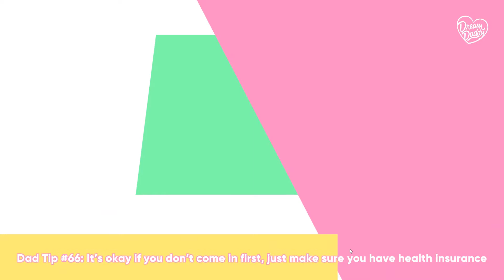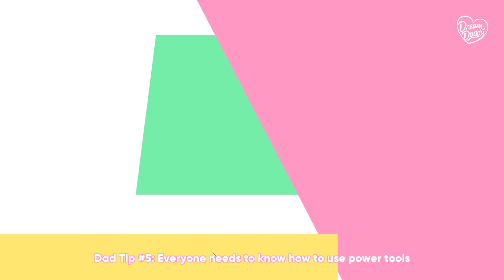Im actually blushing now... | Dream daddy #3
Summer is over so it's about time to get back to schedule. We are back with Dream Daddy and the daddy dating :)

You want the game too? Here!

Wanna have more nonsense?

Songs!